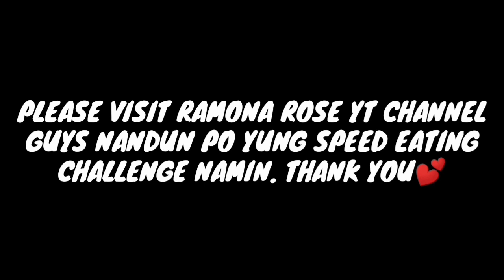SPEED EATING CHALLENGE (BEHIND THE SCENE) | Archiel Vlogs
please check RAMONA ROSE yt channel naa saiyang channel ang full video mga ka wah! 💖